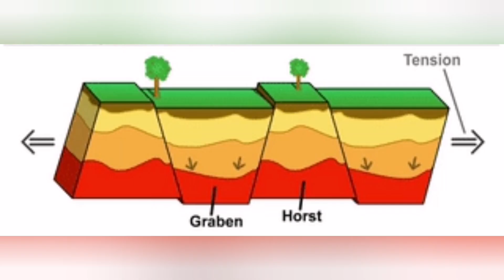New Rift Formed: Grindavik Is Sinking, Iceland Hagafell Grindavik Volcano Fissure Eruption, Graben